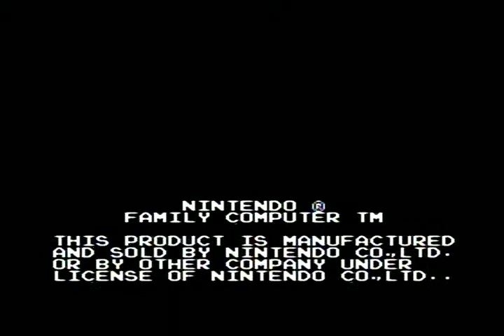The Legend of Zelda part 1